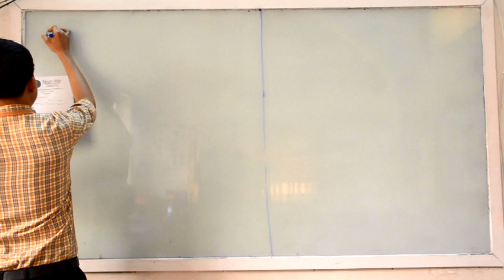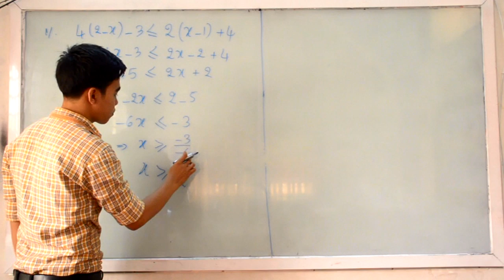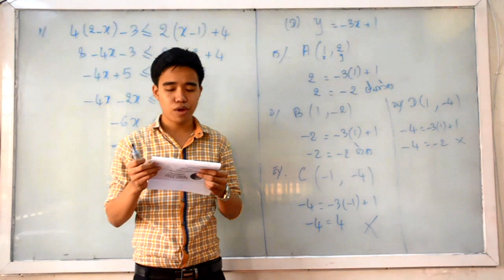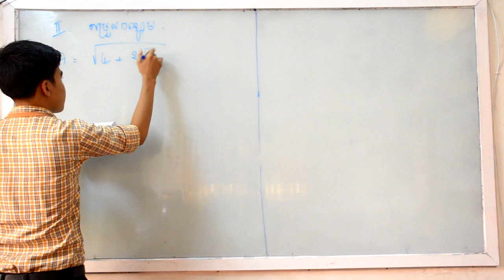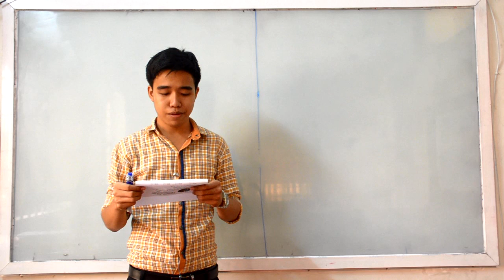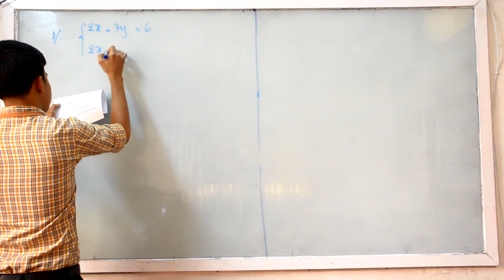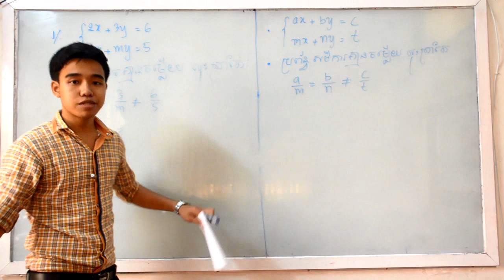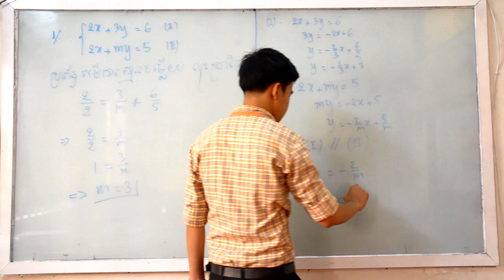កំណែវិញ្ញាសារប្រឡងបឋមភូមិ ថ្នាក់ទី៩ វិញ្ញាសារទី3 ភាគ1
វិញ្ញាសារប្រឡងបឋមភូមិ ថ្នាក់ទី ៩ បង្រៀនដោយលោកគ្រូ កឹមវិសារ

All rights are reserved by Rodwell Institute. All materials including lessons and explanations are copyrighted by Rodwell Institute. This is a FREE resources for students to prepare for their exam. No part of this video can be copied for sale.